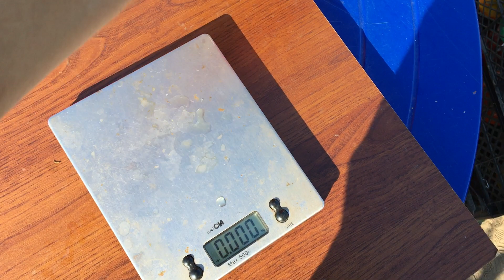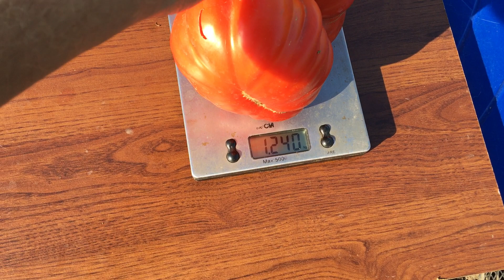ШОК! Помидор вырос весом более 1 кг. Томат Большой Зак ( Big Zac Tomato)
БОЛЬШОЙ ЗАК ( США) -  среднеспелый, самый большой помидор в мире!!! Сорт создала Мини Захария из Нью Джерси из двух семейных реликвий. Этот томат много лет не победим  и выигрывает конкурсы самый крупный плод. Захария вырастила его весом 6 кг, в среднем в США он вырастает до 3 кг. Мне удалось вырастить плод весом 2650 г. Куст высотой до 2 м, стебли очень толстые, плоды красные, сплюснутые, многие не правильной формы, средним весом 1- 1.5 кг. Вкусовые качества очень высокие—один из самых вкусных и сладких сортов.